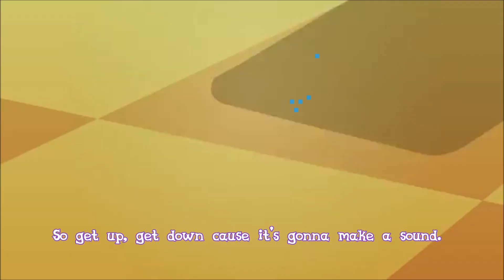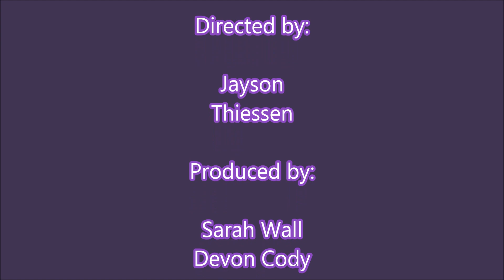Equestria Girls: Help Twilight Win the Crown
(Subtitles/Lyrics in the lower section of the description)

Howdy friends! It looks as though I did not post a single video in over a weeks time (Well, it was really only a week, really [Shut-up subconscious]). Anyway, I feel as though I should give you guys n' gals something sweet to hear, and that is why I've uploaded this song, Help Twilight Win the Crown. Awesome, I know right! Anyway, you don't need to thank me, but if you do, then go ahead and do so (Nah, just kiddin' [No really, you should]). Other then that, you get to enjoy the awesome song with lyrics, with video footage, in HD! What a great offer. But wait, there's more. The next video I'll be uploading will be "The Magic of Friendship" song/transformation scene which you all seem to love so much!

The cartoon My Little Pony: Friendship is Magic, Equestria Girls and all the soundtracks used are proudly owned by ©Hasbro Studios LLC and I do not take any credit in the video footage or soundtrack. [All rights reserved to Hasbro]

"Help Twilight Win the Crown" Subtitles/Lyrics:

Hey, hey, everybody! We've got something to say,
We make seem as different, as the night is from day.
But if you look a little deeper and you will see
That I'm just like you and you're just like me! Yeah!

Hey, hey, everybody! We're here to shout,
That the magic of friendship is what it's all about.
Yeah, we thought they were different, as the night is from the day.
Until Twilight Sparkle helped to see another way.

So get up, get down. If you're gonna come around.
We can work together helping Twilight win the crown.
So get up, get down cause it's gonna make a sound.
If we work together helping Twilight Sparkle win the crown.

[Pinkie Pie]
Hey, hey! Hands up now!
We're sending a message to the crowd!
Hands way up, then come down.
Then we'll party together all around.

[Rarity] Generous. Honesty.
[Applejack] Laughter, Kindness, Loyalty.
[Fluttershy] Twilight helped us each to see . . .
[Rainbow Dash] . . . all that we can be! So . . .

[Twilight Sparkle]
I'm gonna be myself, no matter what I do and
And if we're different yeah, I want you to be true to you
If you follow me, we'll put our differences aside.
We'll stick together and start working on that school pride.

Jump up, make a sound (hey). Stomp your hooves, turn around.
Start now, make a change. Gonna come around.
Canterlot Wondercolts, help her win the crown.

[Sunset Shimmer]
Take those off!
I have something I need you to do.